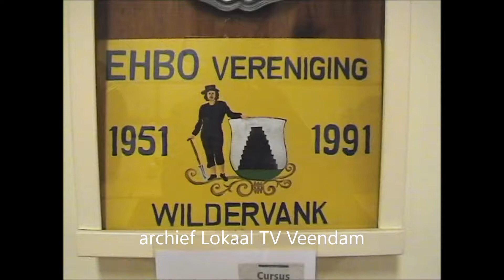EHBO Wildervank 2007